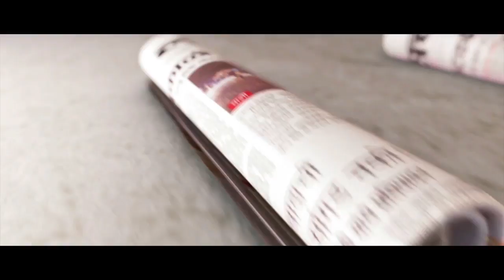भारतीय महिला हॉकी खेळाडू 'सबसे आगे होंगे हिंदुस्तानी' गाण्यावर थिरकल्या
एफआयएच सिरीज फायन्स स्पर्धेत भारतीय महिला हॉकी संघाने अंतिम फेरीत यजमान जपानवर ३-१ ने मात करत स्पर्धेचं विजेतेपद पटकावलं. त्यानंतर भारतीय महिला खेळाडूंनी हॉटेलमध्ये जाताना बसमध्ये 'सुनो गौरसे दुनिया वालो..' गाण्यावर डान्स करुन आनंद साजरा केला.